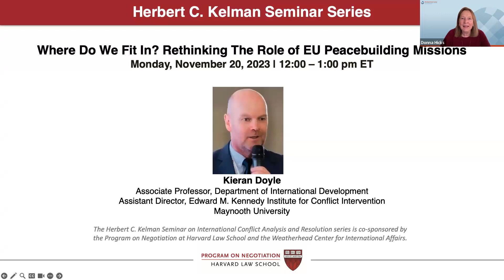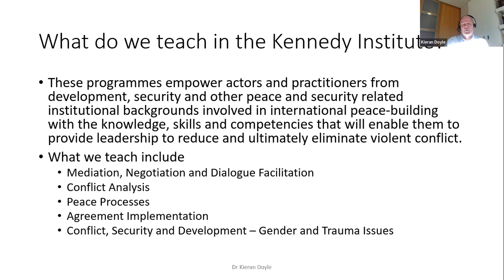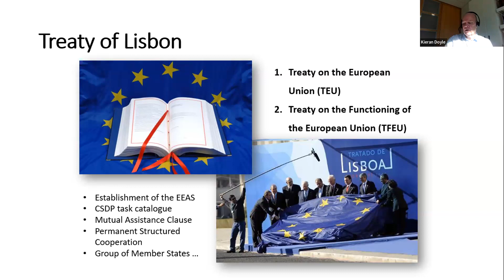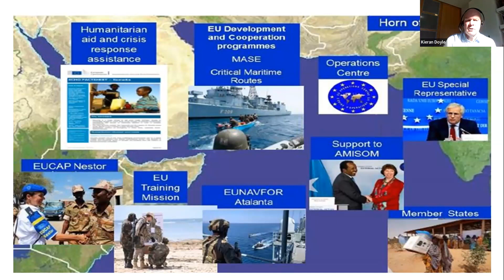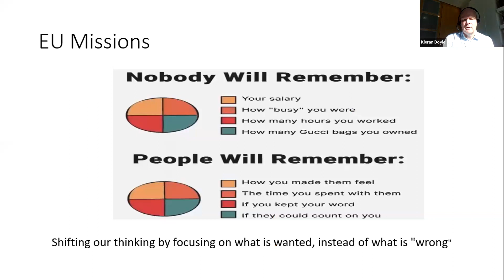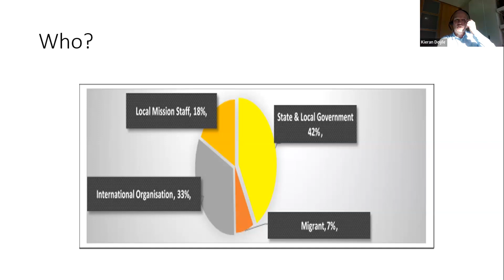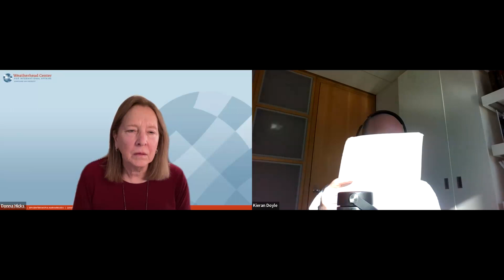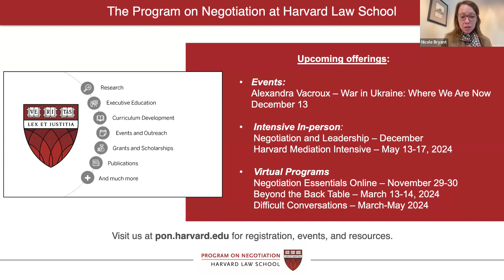Kelman Seminar: Where Do We Fit In? Rethinking The Role of EU Peacebuilding Missions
Dr. Kieran Doyle presentation explores the EU's approach to peacebuilding and questioning the EU's global role as a crisis manager and capacity builder. He highlights the significant contributions of the EU to civilian peacebuilding and critically evaluate the activities of the EU Common Security and Defence Policy (CSDP) within their rule of law and human rights peacebuilding missions.